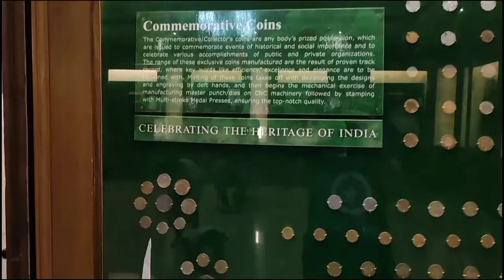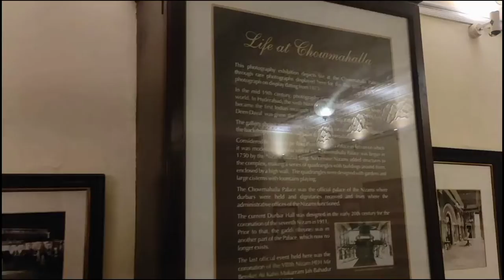Hyderabad Vlog Part 2 | Saransh Jain Vlogs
hit likes.